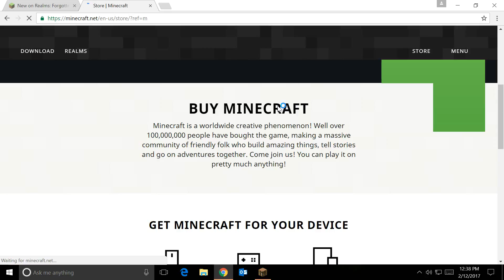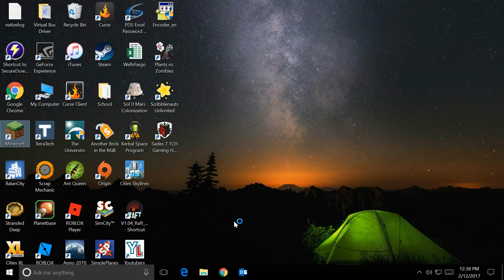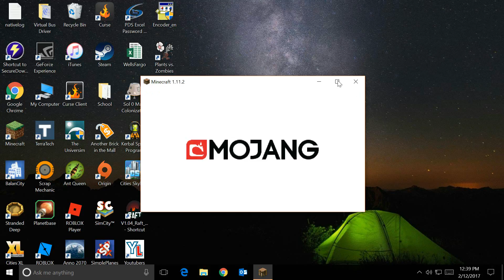Minecraft Lets Play Episode 26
Hello everyone and welcome to our 25th lets play video of Minecraft. Today Sean is playing servers of Minecraft on the Computer.